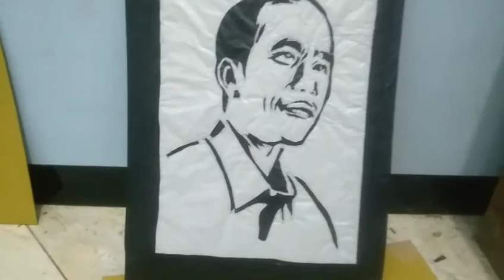MODAL SAMPAH BISA JADI RUPIAH || Lukisan dari kantong kresek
Sebuah lukisan dari sampah plastik, dengan demikian kita berkarya serta menjaga ekosistem lingkungan kita. Maka dari itu ayo teman-teman kita jaga bumi kita, jangan sampai kelak kita merugi di masa depan